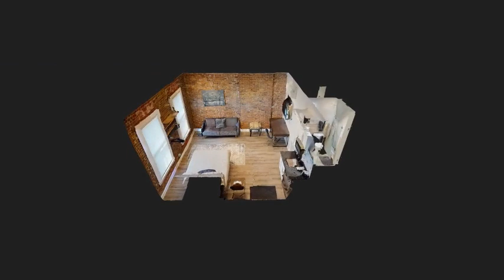411 Orange St 3B New Haven CT 06511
Urban Haven - 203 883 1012